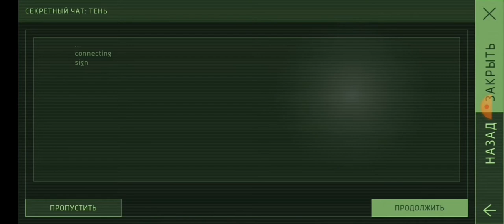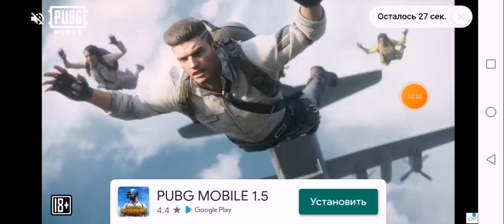Я Играю в Cyberika (Породия на КИБЕР ПАНК и GTA)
Надеюсь тебе понравится данное видео, оцени его подпиской, лайком, и комментарием